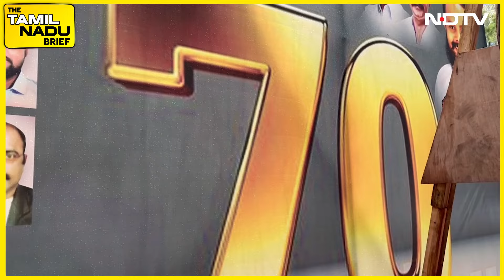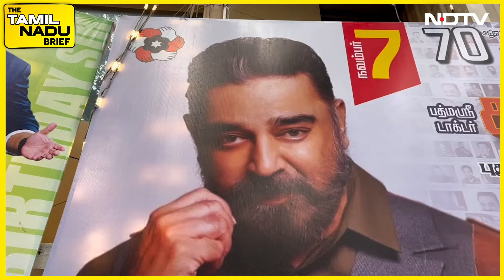CISCE To Adopt Govt Schools, NEET Aspirant Dies By Suicide, Kamal Haasan's Thug Life Teaser Out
In today's episode of The Tamil Nadu Brief, NDTV's Sam Daniel speaks to CISCE's CEO Dr Joseph Emmanuel on plans to collaborate with neighbourhood government schools to empower them. Yet another NEET aspirant dies in Tamil Nadu, this time allegedly due to an issue over a hostel stay. Actor Kamal Haasan'd Thug Life is to be released on June 5th. On his 70th Birthday on Thursday, the actor also released the film's teaser.